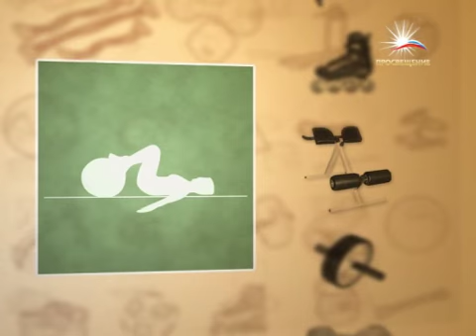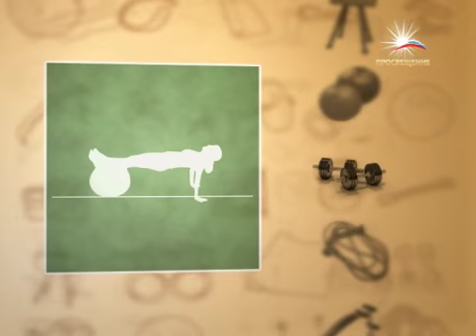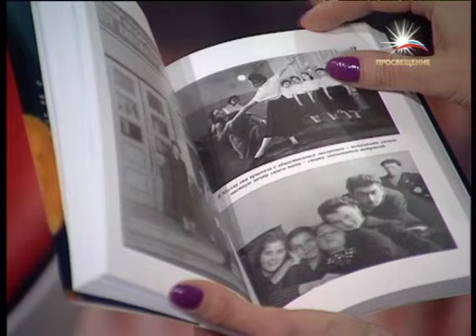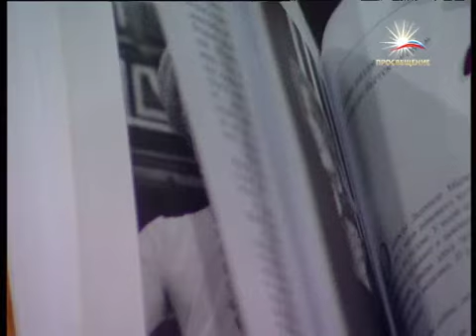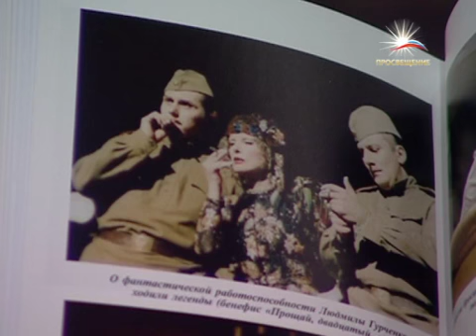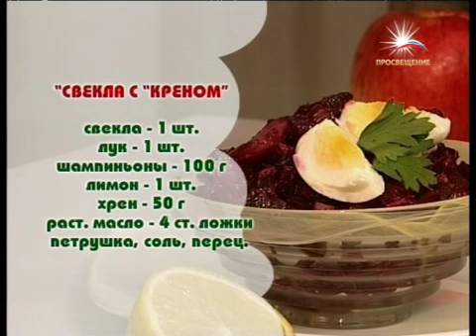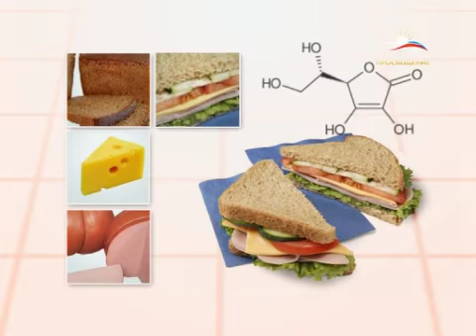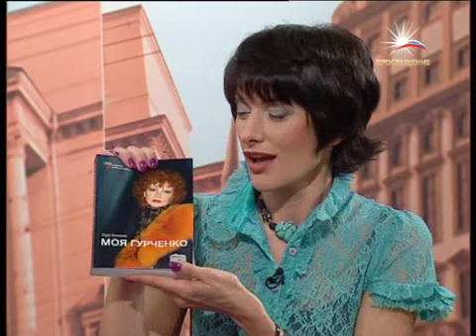Моя Гурченко / телеканал ПРОСВЕЩЕНИЕ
(на сайте доступен просмотр прямого эфира телеканала)

В гостях Лада Акимова